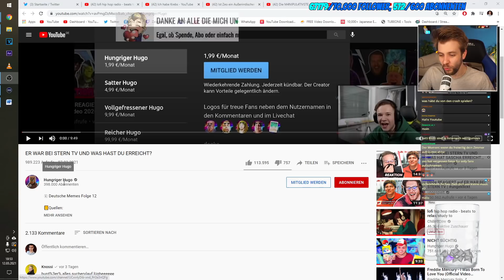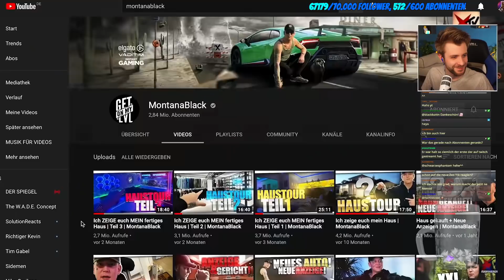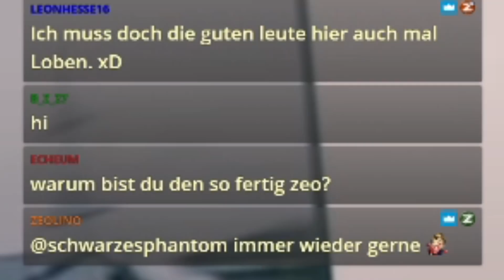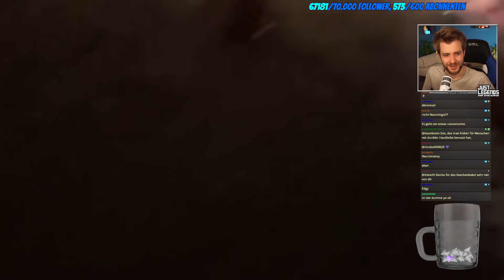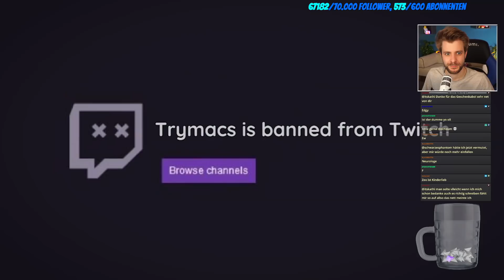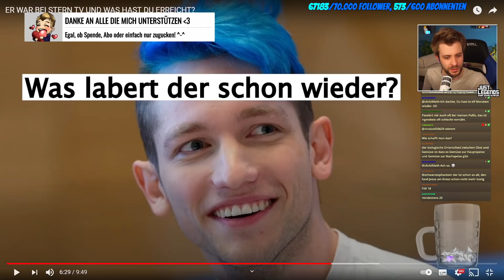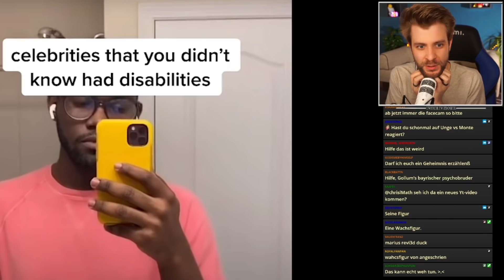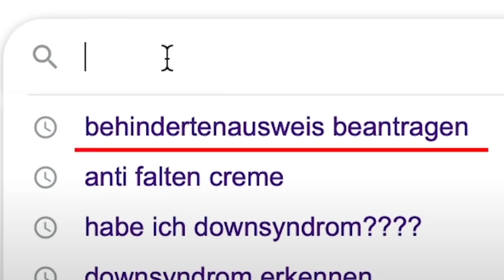Zeo reagiert auf Hugo der Hungrig ist!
Heute reagieren wir auf: ER WAR BEI STERN TV UND WAS HAST DU ERREICHT?